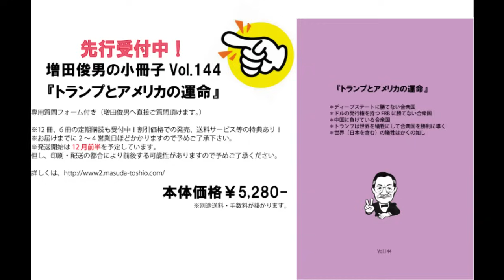ロシア領クルスクでのウクライナ軍と北朝鮮軍の戦闘の背後に何があるのか（2024.11.14）増田俊男の無料インターネットセミナー